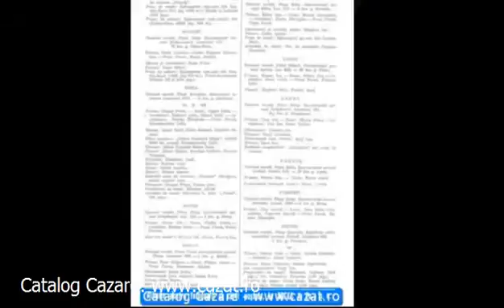Cazare Custura, Braila - Cazat.ro